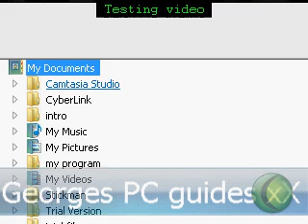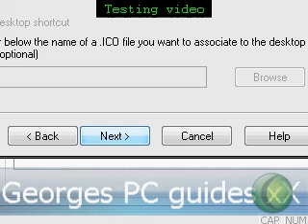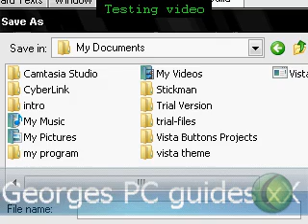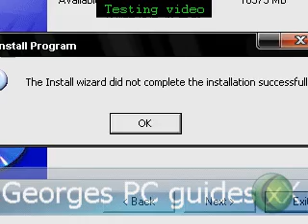how to create setup files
how to create .exe files...